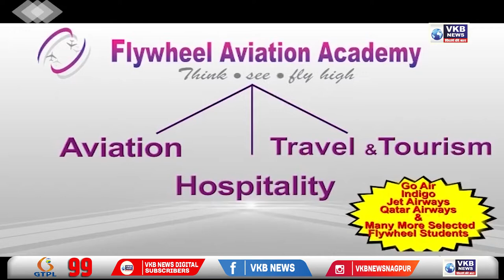गणरायाच्या मूर्ती घडवण्यास शुभारंभ